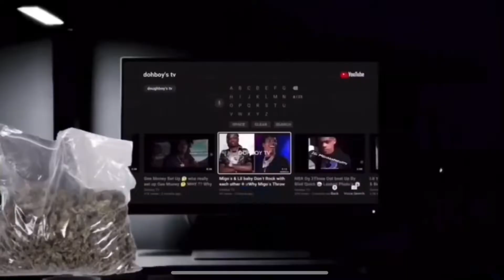Da Baby Teaches Young Scammer A Vauable Life Lesson For Trying to Finesse Him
SUPPORT💪🏾💯🙌🏾🦍🦍🦍